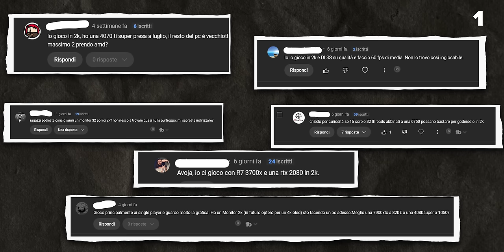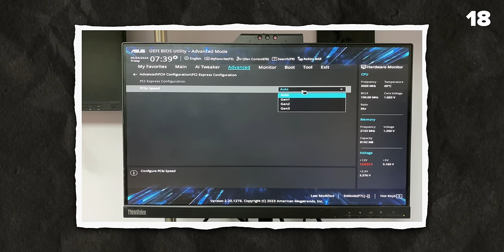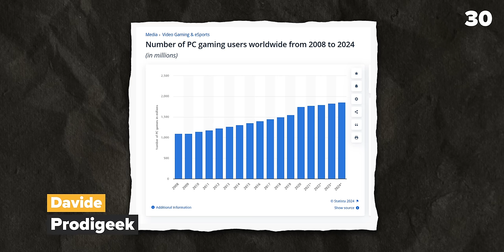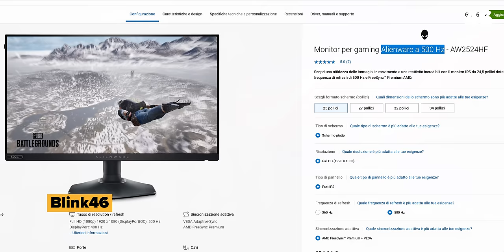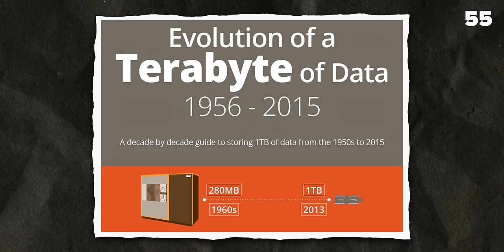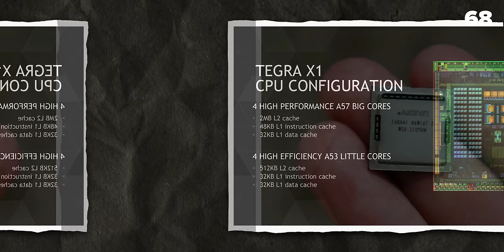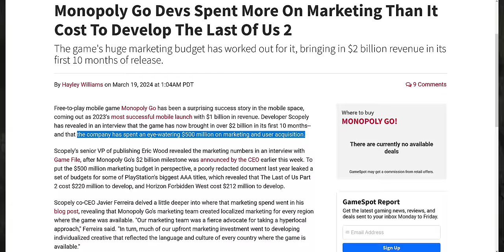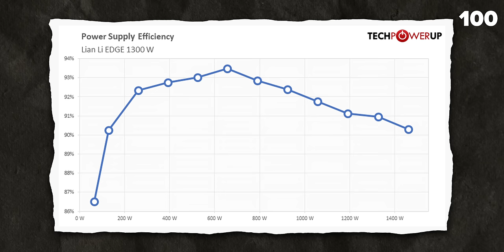100 COSE DA SAPERE SUL PC GAMING - SPECIALE 100K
Grazie per i 100k (ormai quasi 107K) iscritti ragazzi!
Feat
@Prodigeek x2

Scritto e revisionato dal Brodo Agosto

00:00 Facts 0 - 10
02:51 Facts 11 - 20
05:58 Facts 21 - 30
08:00 Facts 31 - 40
10:39 Facts 41 - 50
13:27 Facts 51 - 60
15:57 Facts 61 - 70
18:19 Facts 71 - 80
20:20 Facts 81 - 90
22:49 Facts 91 - 101